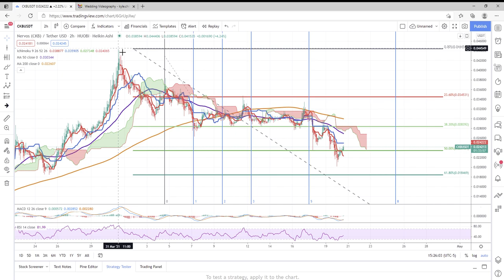CKB Nervos Network 4/20/21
Crypto TA on  CKB Nervos Network